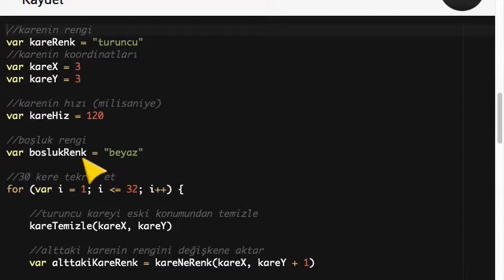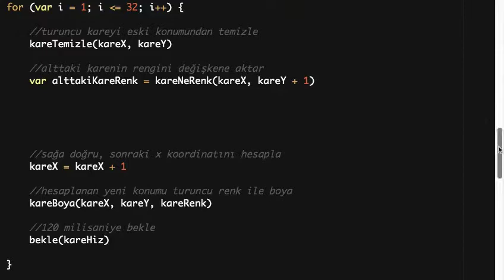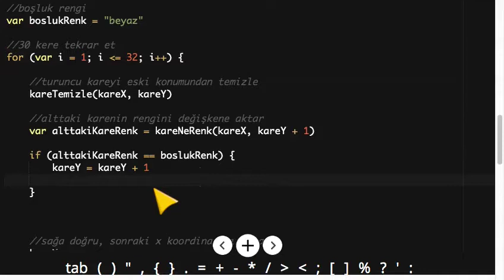Çözüm #25 - Kare Boyama Alıştırması - Kodlama Eğitimi